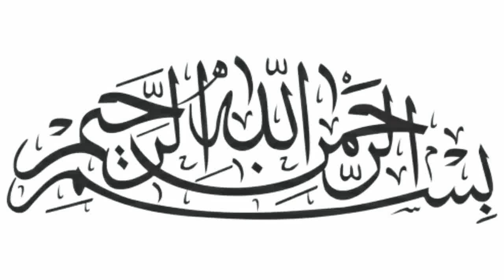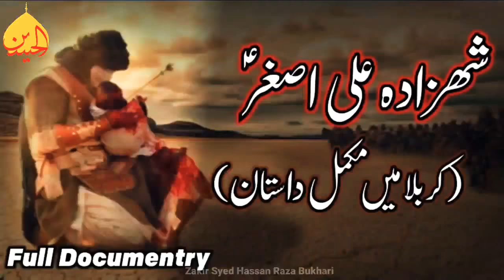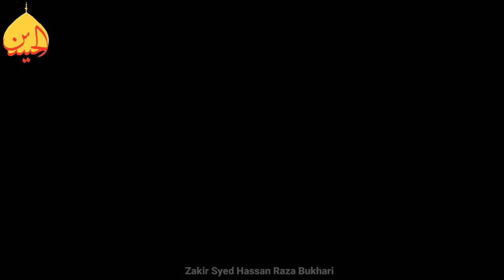6 Muharram | Shahadat Shahzada Ali Asghar (a.s) Karbala Me Muqamal Dastan | Full Documentry | 2020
Shahadat Shahzada Ali Asghar (a.s) Karbala Me Muqamal Dastan | 6 Muharram | Full Documentry | 2020

5 Muharram | Shab e Ashur Aal-e-Rasool Par Zulam | Karbala Story | Muharram 2020

4 Muharram | Hazrat Imam Hussain (a.s) Ka Khuwab | Pani ki Bandish Per Imam Hussain (a.s) Ka Khutba | Full Documentry | 1442/2020

Karabala ma Lashkare Yazid ke amad | Ibn Ziyad ka aakhri khat | 3 Muharram 1442 | Documentary

Khemo ka Nasab Hona | 2 Muharram1442 | خیموں کا نصب ہونا|   کربلا پہنچ کرحضرت کا خطاب | Documentary

Imam Hussain ke karabala Amade | 1 Muharram1442 |کربلا میں امام حسین علیہ السلام کی آمد| Documentary